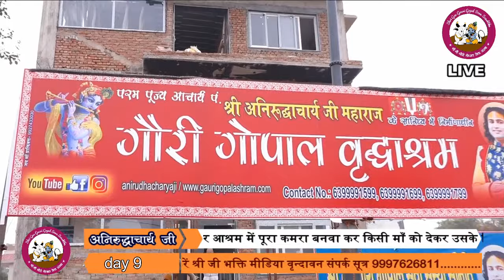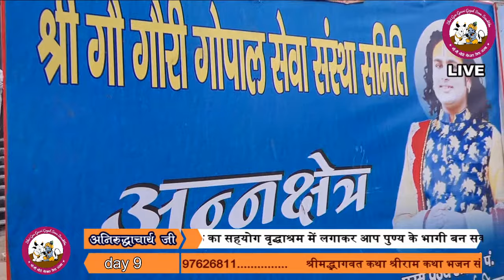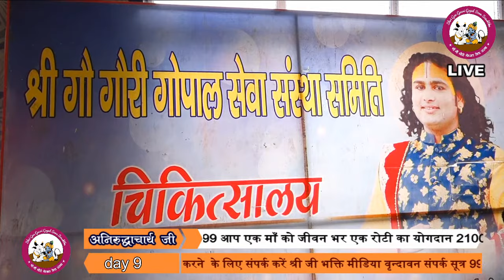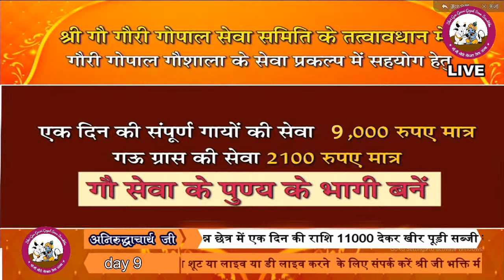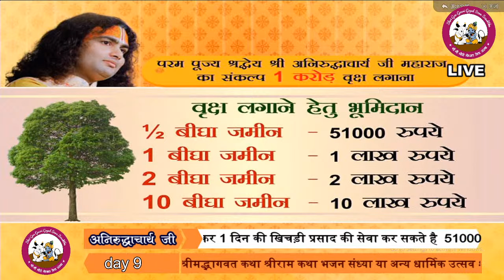Live | Shri Ram Katha | PP Shri Aniruddhacharya Ji Maharaj | Vrindavan, UP | Day-9